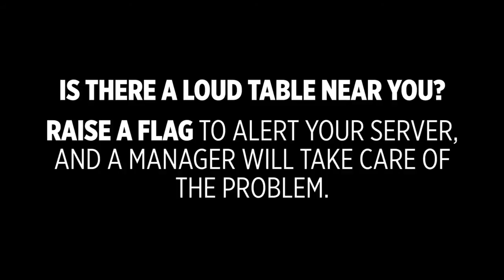Californication: Don't Talk - David Duchovny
⨳ Californication: The Complete Series
⨳ Hank Moody 'God Hates Us All' Book
A scene from Californication, edited by Alamo